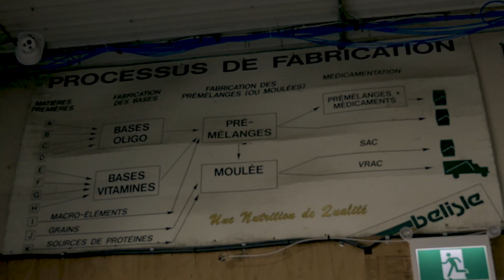ThinkAg - INVESTIGATIVE - Gideon - IT Director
Explore the inspiring journey of Gideon, Director of Information Systems at Bélisle Nutrition, a key player in animal food production in agriculture. In this exclusive interview, delve into the dynamic world of technology and agriculture that shapes the daily life of this passionate Investigator.

Gideon shares the key moments of his career, from his early steps in the field of computer science to his current role as a technological leader within Bélisle Nutrition. He invites you to uncover the behind-the-scenes of his daily work, navigating between computer screens and strategic operations that optimize animal food production.

Explore the deep motivations that drive Gideon in his career, immerse yourself in the stimulating challenges he faces with inexhaustible curiosity, and discover how his Investigator profile seamlessly integrates into the innovative context of managing information systems for agriculture.

Throughout this interview, Gideon also shares the rewarding moments that punctuate his journey, along with the technological advances that are transforming the landscape of modern agriculture. If you are passionate about the intersection of technology and agriculture, this interview offers a unique perspective.